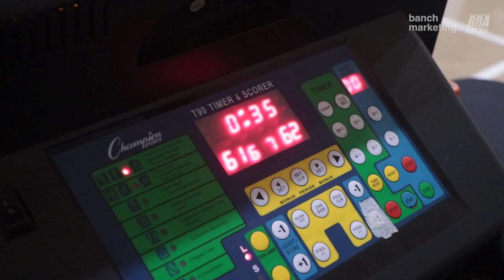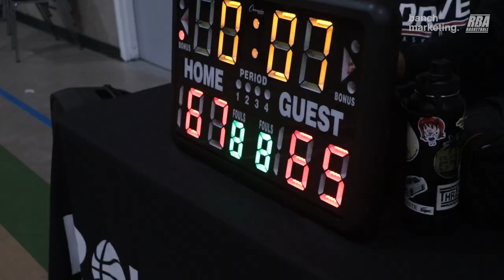2023 Surrey Fall Comp - Brodies vs Jungle - Roundball BC Mens Basketball League